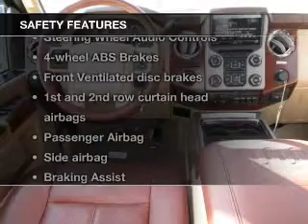2014 Ford F-350 - Houston TX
Phone:
Year: 2014
Make: Ford
Model: F-350
Trim: King Ranch
Engine: 6.7 liter 8 cylinder 32 valve
Transmission: 6-Speed Automatic
Color: Kodiak Brown Metallic
Mileage: 2
Address:
1145 Shepherd Drive